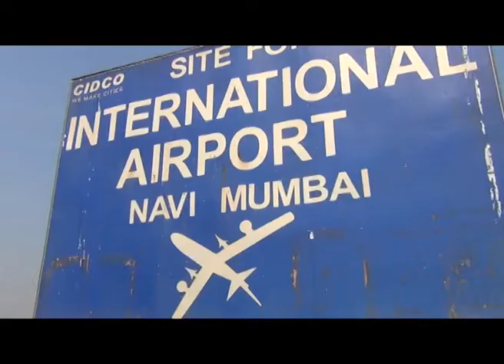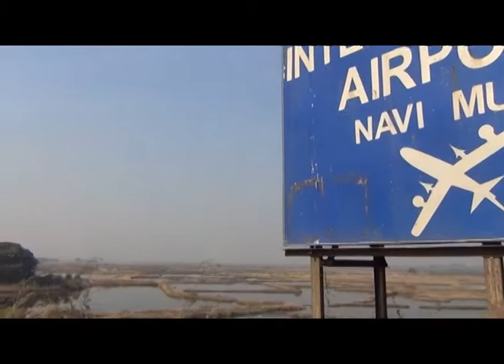नवी मुंबई विमानतळाचा पहिला टप्पा दिड वर्षात होणार पूर्ण; मुख्यमंत्री देवेंद्र फडणवीस यांची ग्वाही